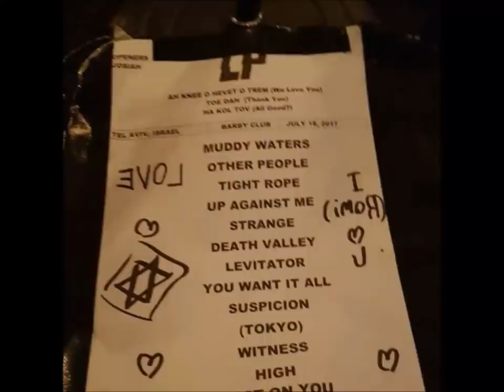LP Laura Pergolizzi Barby Club Tel Aviv Israel 18.07.2017 In brief.